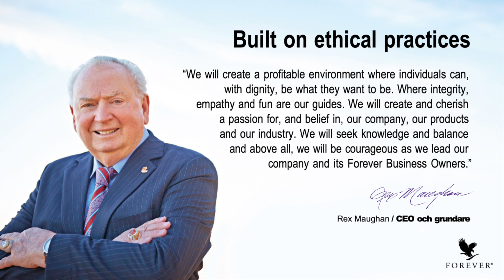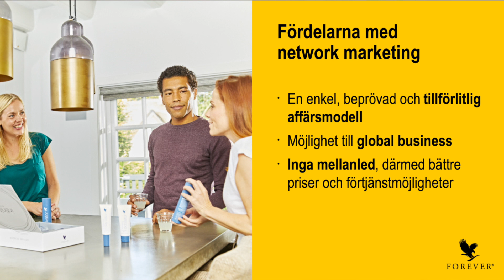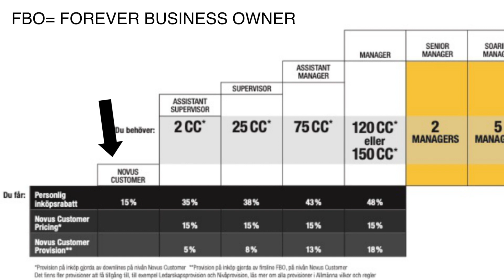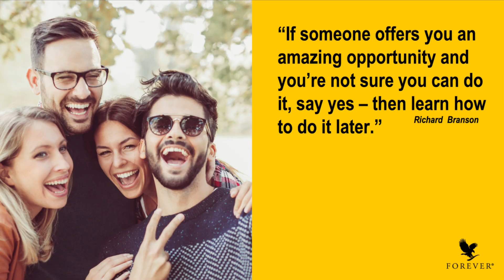Framgångsrikt företagande | företagspresentation forever living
Funderar du lite på vad jag gör som gör att jag kan styra min egen tid? Trots att jag varit egenföretagare sen tio år tillbaka, är detta första gången jag har bra med pengar och känner mig fri. Ta 11 minuter och investera dom i din framtid. Du kommer inte ångra dig.